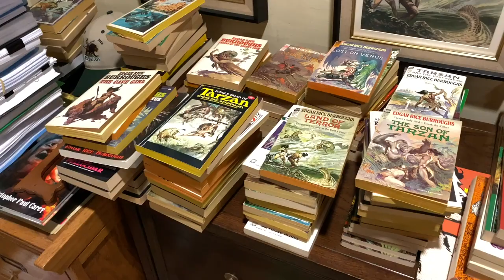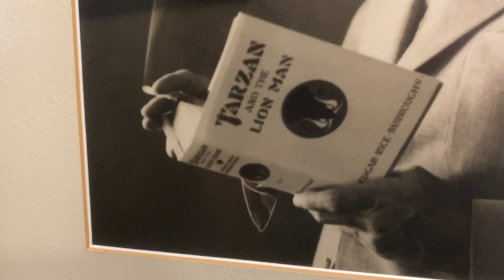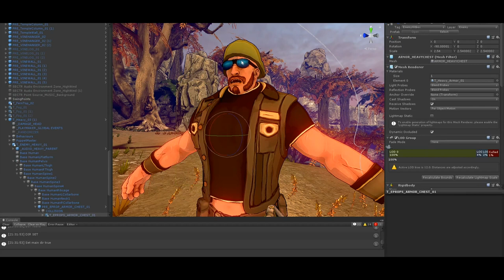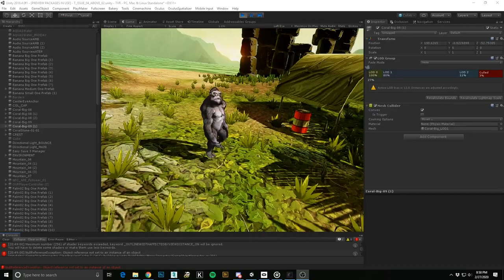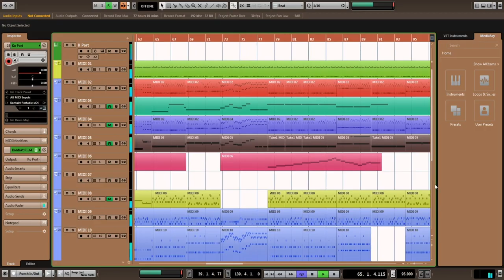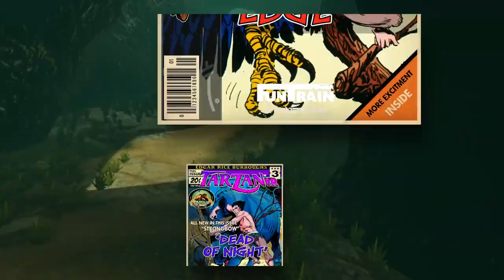Tarzan VR Behind The Scenes Trailer (Stonepunk Studios) - PC VR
Tarzan VR is swinging onto PC VR platforms next week!